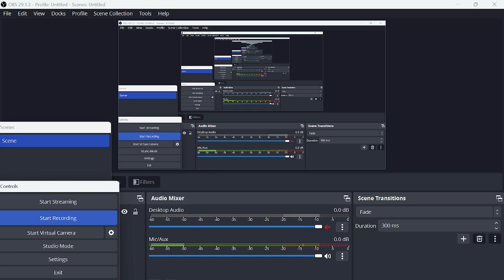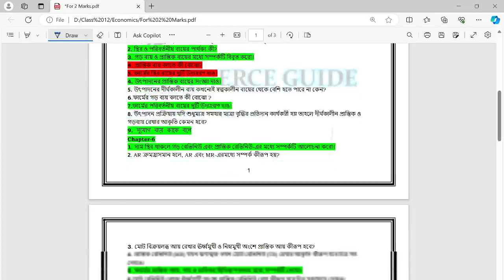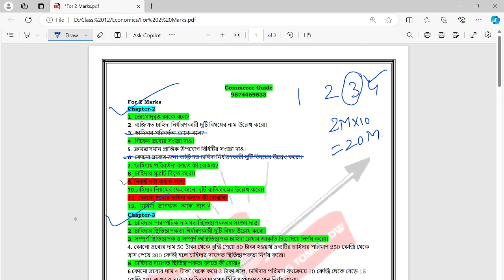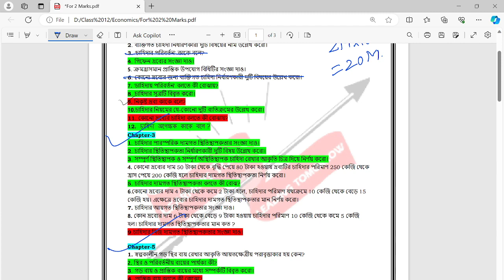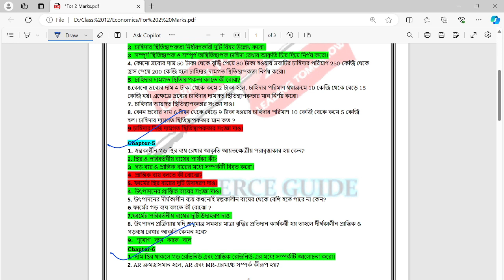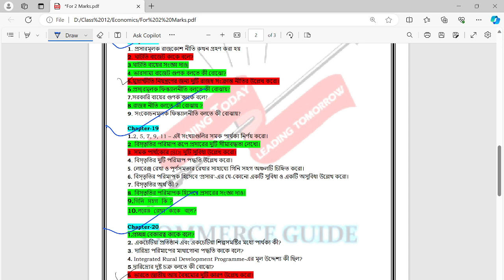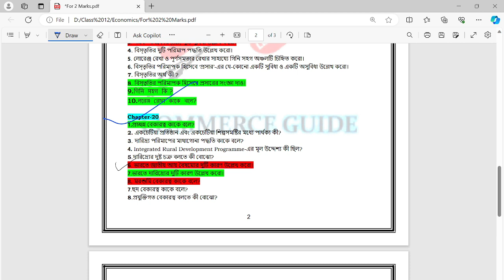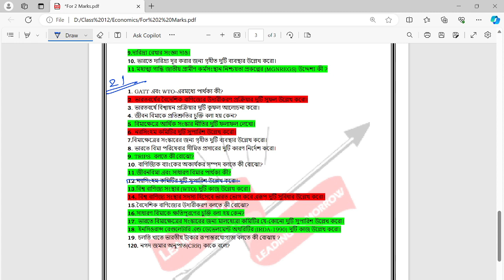HS 2024 Economics last minute final suggestion || West Bengal Board || উচ্চ মাধ্যমিক অর্থনীতি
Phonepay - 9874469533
[Every contribution is helpful] Thanks & All the Best
Commerceguide
Commerceguide
Commerceguideprabir